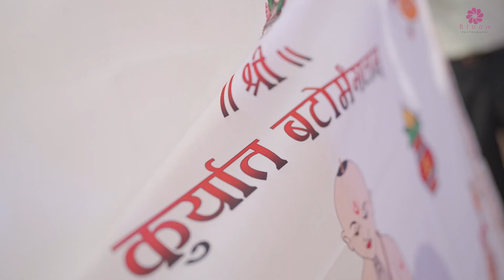Munj Arnav (form USA )|| Cinematic Video || bloom Photography - Nashik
bloom Photography Tasear